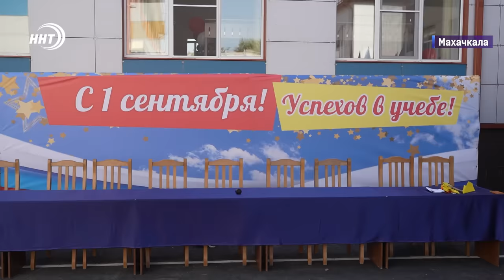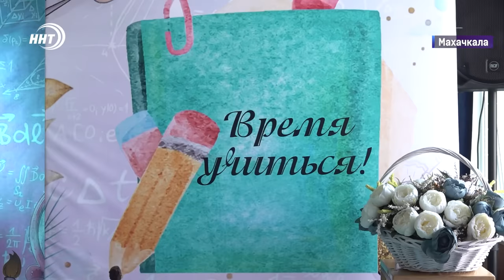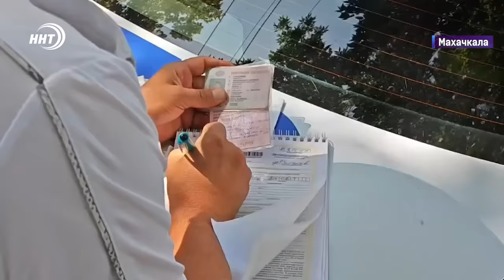ГИБДД выявила 40 нарушений в ходе рейда. Новости Дагестана за 02.09.2024 год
Двадцать новых школ и один детсад в первых день учебного года открыли в Дагестане.

Школы республики сегодня распахнули свои двери для тысяч детей. Торжественно этот праздник отметили и в учебном заведении имени Абдулхамида Юсупова.

В шаге от золота. Дагестанский тхэквондист Алиасхаб Рамазанов стал вторым призером Паралимпийских игр в Париже.

Выпускной для студенток ДИУ прошел в Духовном центре им. Пророка Исы (мир ему). Мероприятие посетил и советник Муфтия республики Айна Гамзатова.